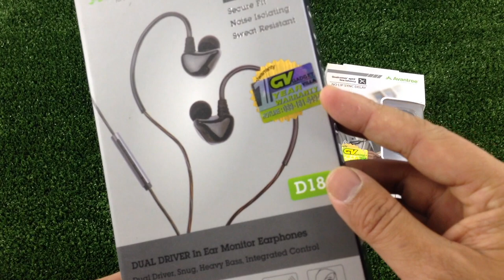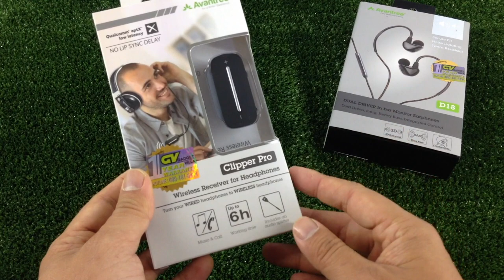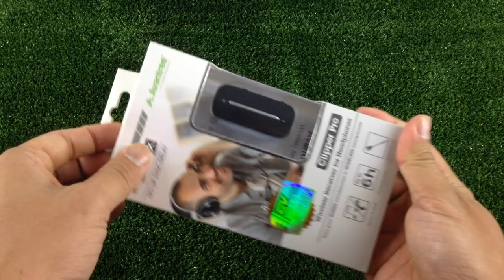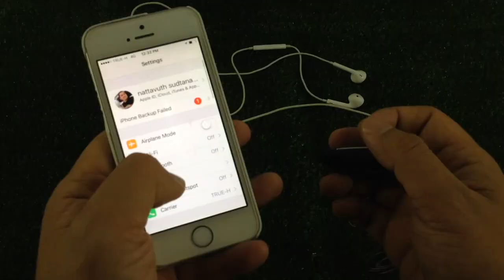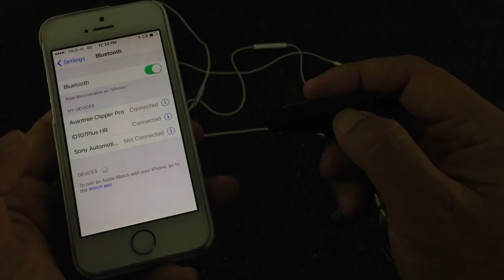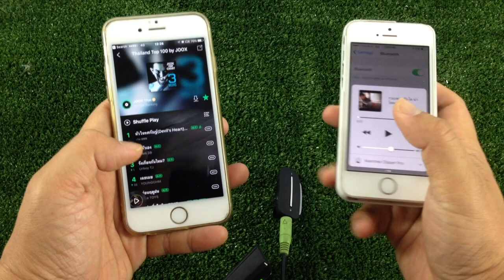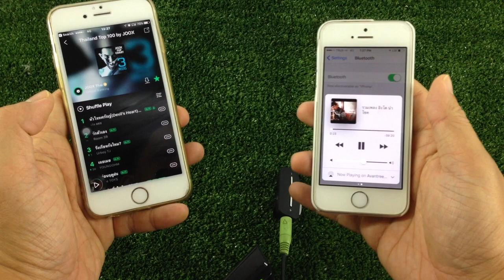ตัวแปลงลำโพง เป็นลำโพงบลูทูธ Avantree Clipper Pro : รีวิวทดสอบ By T3B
ตัวแปลงลำโพง เป็นลำโพงบลูทูธ Avantree Clipper Pro อุปกรณ์ที่เปลี่ยนให้เครื่องเสียงธรรมดา ใช้งาน บลูทูธ เชื่อมต่อแบบไร้สายได้ ง่ายๆ

Avantree ตัวรับสัญญาณบลูทูธ แบบหนีบ มีไมโครโฟนในตัว เชื่อมต่อสมาร์ทโฟนได้พร้อมกัน 2 เครื่อง รุ่น Clipper Pro / aptX LOW LATENCY Bluetooth Audio Adapter for Headphones with Clip, Wireless Receiver with Microphone for Handsfree Call and Music

Avantree หูฟังเสียงแน่นมีไมค์ในตัว แบบ DUAL Driver ที่เปลี่ยนการดูหนังฟังเพลงบนมือถือ ให้เหมือนอยู่ในโรงหนัง รุ่น D18